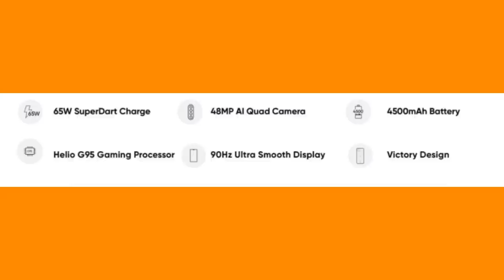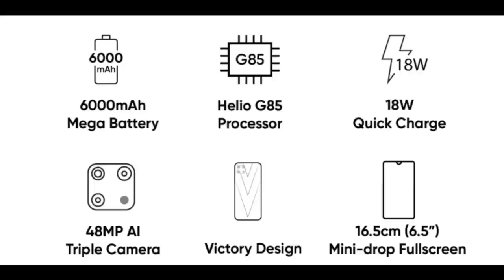Narzo 20 series launched | Narzo 20a full details in tamil and Narzo 20 & 20 pro quick glance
In this video i have shared the full details of the newly launched realme narzo 20a and in this series realme has launched 4 smartphones , Narzo 10 ,Narzo 20a and the Narzo 20 pro